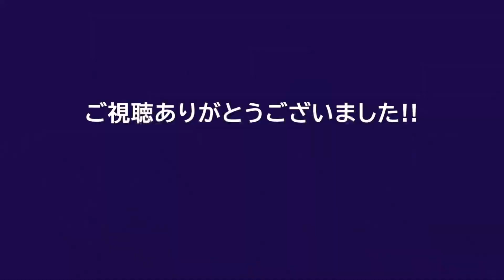【2011.7】相鉄本線星川駅付近高架化工事区間前面展望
相鉄本線星川駅付近の連立工事区間の状況を上り線アングルで確認しました!! (2021HD再編集版)